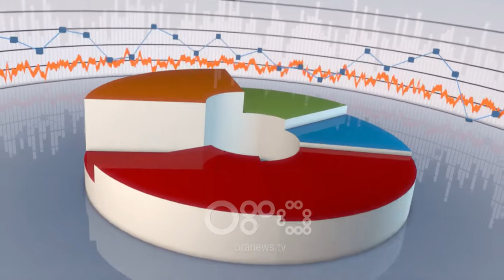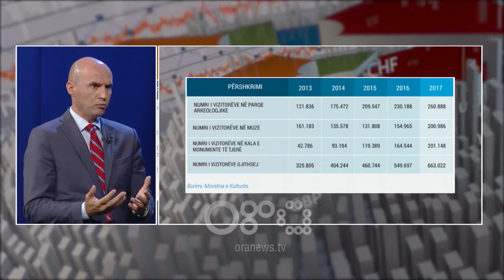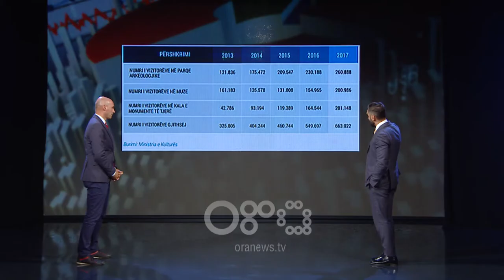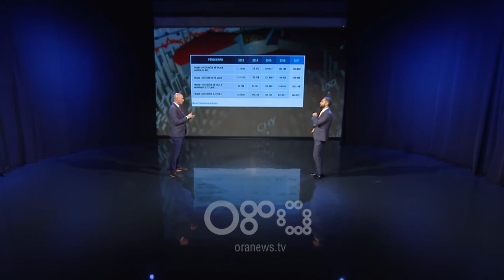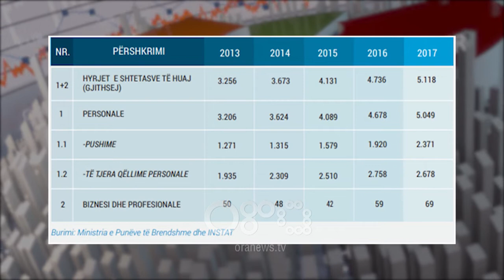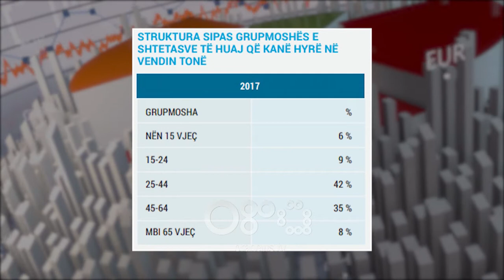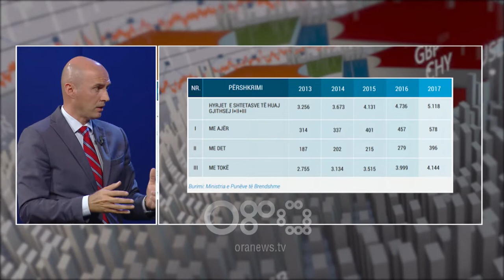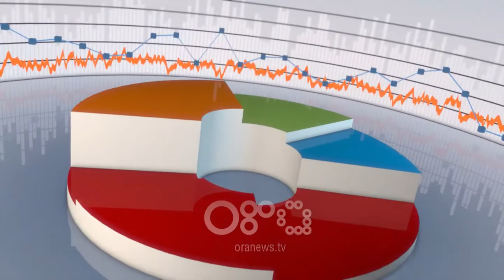Para & Pasuri - Efektet e krizës politike në turizëm